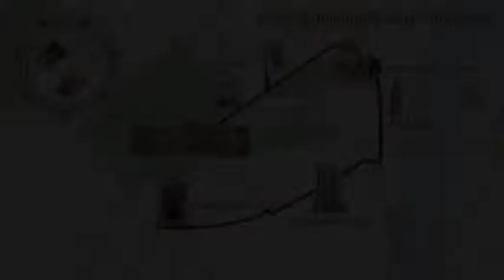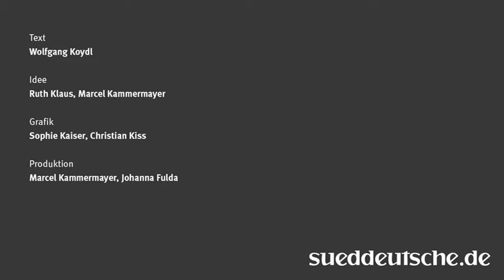Royales Schaulaufen: Will & Kates Tour durch London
Das Royale Schaulaufen durch die Londoner Innenstadt in einer After Effects Animation für Süddeutsche.de